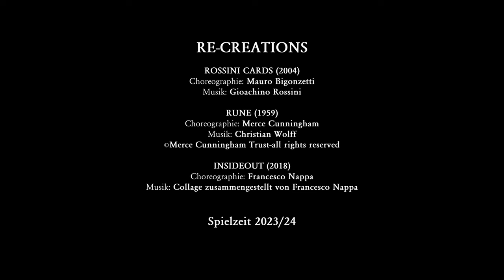RE-CREATIONS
Dreiteiliger Tanzabend

ROSSINI CARDS (UA 2004)
In Rossini Cards spielt der Choreograph Mauro Bigonzetti, den das Ballett erstmals für Hagen gewinnen konnte, mit den Passionen des Komponisten Gioachino Rossini – Essen, Lieben und Singen. Zu Beginn jeder Tanzsequenz dieser virtuosen und beflügelnden Choreographie gibt es ein Rezept, die „Card“, ein kulinarischer Leckerbissen, der die spezifische Atmosphäre einfängt – eine Reverenz an Rossini und ein musikalisches wie tänzerisches Feuerwerk.

RUNE (UA 1959)
Titelgebend ist die Rune als magisches Schriftzeichen aus einer vergangenen Zeit, für die Merce Cunningham umfassende Notationen angefertigt hat, sodass selbst nach mehr als 60 Jahren in der Rekonstruktion das Original seiner choreographischen Auseinandersetzung aufleuchtet. In jeder Hinsicht revolutionär war sein Versuch, die Abfolge der Szenen in jeder Vorstellung wechseln zu können. „Ich war daran interessiert, die Folge nicht zu fixieren.“ Für das Publikum und das Ensemble ist die Auseinandersetzung mit der ‚klassischen Moderne‘ formalästhetisch und historisch ein spannendes Projekt, denn hier werden essentielle Grundprinzipien des Tanzes sichtbar und erfahrbar.
Der Tänzer, Lehrer und Schauspieler Daniel Squire, unter anderem Dozent an der Rambert School of Ballet in London kooperiert mit zahlreichen Kompanien weltweit, war lange Jahre Tänzer bei Merce Cunningham, übernimmt die Einstudierung.

INSIDEOUT (UA 2018)
Ein Tropfen Farbe fällt ins Wasser – diffundiert. Mit dem Verlaufen der Farbe geraten die Oberfläche und tiefere Schichten in Bewegung – füreinander berührbar. Kontinuierliches Fließen und Durchlässigkeit sind Schlüsselworte für Francesco Nappas Kreation. Die Beziehungen in ihrer Komplexität transparent zu machen, in ihren jeweils eigenen Kraftfeldern für Momente zentrale Kontraste bildend, wenn die Tänzer*innen ihr Inneres ins Außen stülpen, sind Ausgangspunkt seiner choreographischen Suche.Bewegungen, als unablässiges Reagieren auf Impulse, die von allen Seiten auf die Tänzerkörper einwirken, prägen diese Arbeit. „Mich interessiert, wie die Tänzer*innen mit dem choreographischen Material umgehen, wenn sie sich die Schritte zu Eigen gemacht haben, dann bekommt ihre individuelle Verkörperung Tiefe und fasziniert das unmittelbare Gegenüber und uns als Zuschauer*innen.“ (Francesco Nappa)

ROSSINI CARDS
Choreographie, Bühne und Kostüme - Mauro Bigonzetti
Musik - Gioachino Rossini
Licht - Carlo Cerri
Einstudierung - Vincenzo Capezzuto
RUNE
Choreographie - Merce Cunningham
Musik - Christian Wolff
Bühne und Licht - Mark Lancaster
Kostüme - Suzanne Gallo nach dem ursprünglichen Design von Robert Rauschenberg
Einstudierung - Daniel Squire
Bühnen- und Produktionsberatung - Davison Scandrett
Klavier - Itxaso Etxeberria, Alberto Carnevale Ricci
INSIDEOUT
Choreographie, Bühne, Kostüme und Licht - Francesco Nappa
Einstudierung - Giulia Insinna
Künstlerische Produktionsleitung - Sophia Lindemann
Dramaturgie - Waltraut Körver
Trainingsleiterin und Choreographische Assistentin - Carlotta Squeri

Ballett Hagen:
Matteo Castelletta
Julie Endo
Yu-Hsuan (Mia) Hsu
Yu-Hung (Phoebe) Huang
Evan Inguanez
Antoine Luc Koutchouk Charbonneau
Hannah Law
Stefano Milione
Salvatore Piramide
Maria Sayrach-Baró
Raul Vazquez Fernandez
Carolina Verra